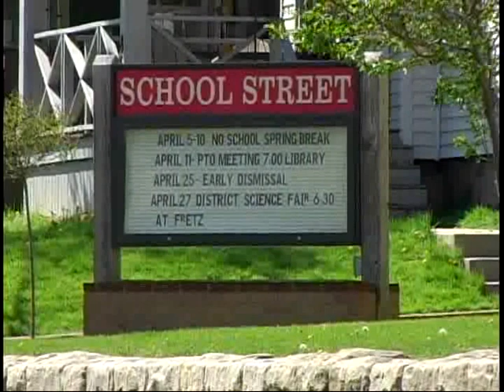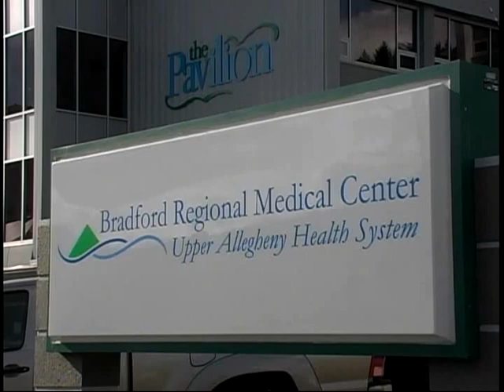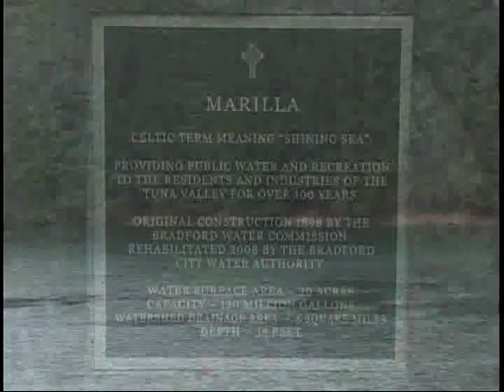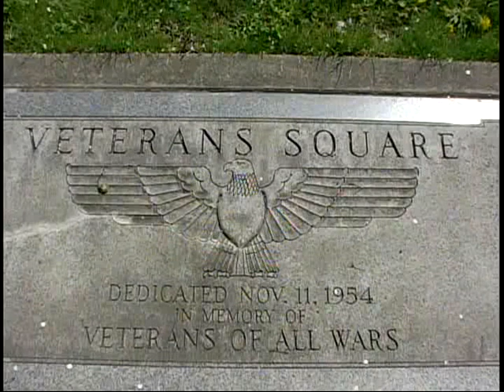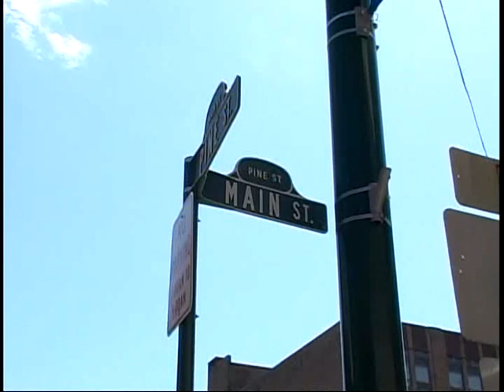About Bradford - Produced by Students of the University of Pittsburgh at Bradford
Watch this video for information about Bradford, Pennsylvania and surrounding areas. You will see what makes Bradford a special place and a someplace that people are proud to call home!